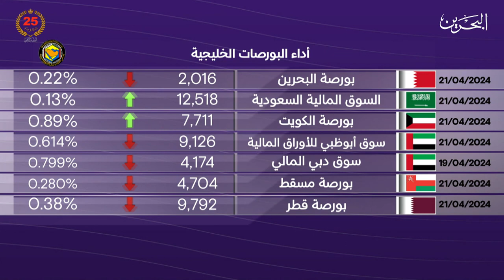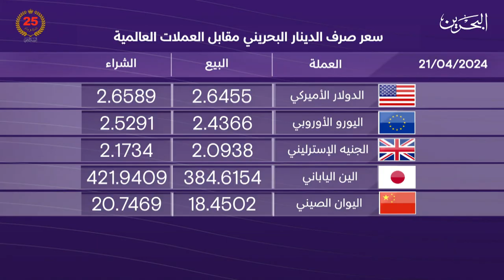البحرين مركز الأخبار : النشرة الاقتصادية 21-04-2024